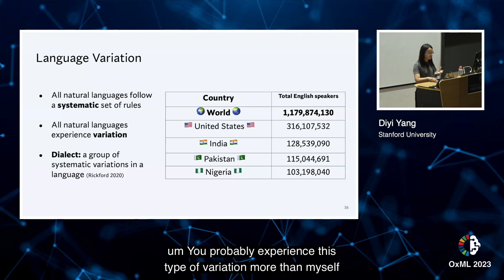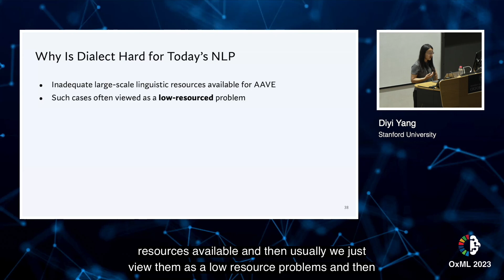Embracing Dialect Diversity in AI: Dr. Diyi Yang on Linguistic Bias & NLP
Join Dr. Diyi Yang in a compelling exploration of dialect diversity and its implications for Natural Language Processing (NLP). In this insightful presentation, Dr. Yang sheds light on the complex landscape of natural languages and the significant challenges they pose to current NLP systems. With a focus on linguistic variations such as Black English and African American Vernacular English, she highlights the inherent biases present in our technology and underscores the urgent need for greater linguistic diversity in AI. This talk is a wake-up call for the tech community to recognize and address linguistic prejudice, paving the way for more inclusive language technologies. Discover the importance of embracing dialect diversity in AI and join the conversation on creating more equitable NLP systems.